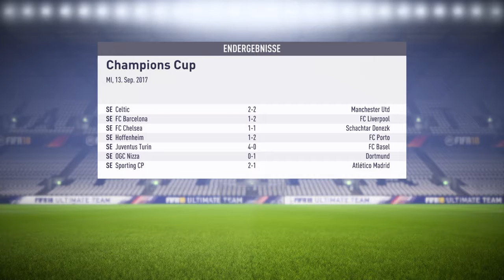FIFA 18 FC Bayern vs Spartak Moskau Champions League ( FC Bayern München Trainerkarriere ) Part 5